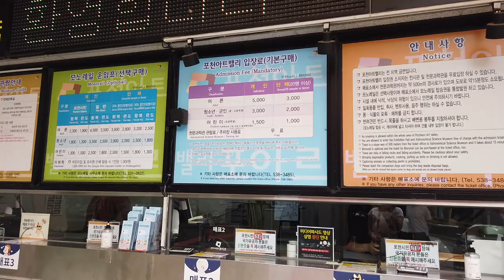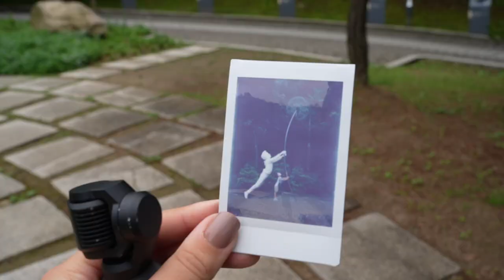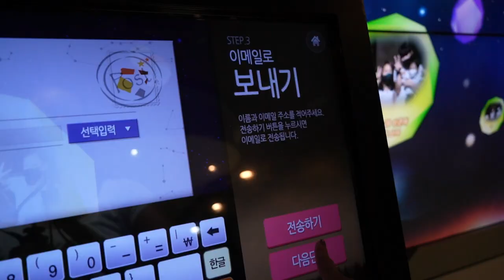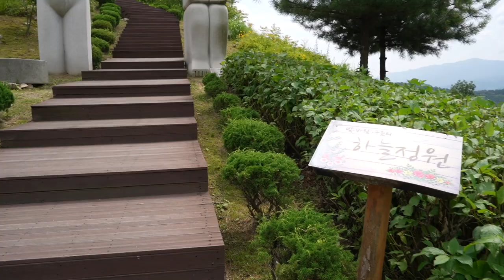Pocheon Art valley 포천아트밸리 | Picturesque view close to North Korea | Solo travel | Korea vlog #73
Ever wonder how to get to Pocheon Art valley? Logan and I took a 3hr road trip from Pyeongtaek through Seoul and made our way here! This place is pretty close to North Korea and this park-like complex features outdoor sculptures, a lake & a concert stage. We took the monorail up to the top made our way down exploring. They have a science museum in sight at the top which was free to enter. We spent a few hours walking around and got to see some great views of the lake, the waterfall, performance stage, and all the different sculptures around the area. We stopped at the cafe on sight for some drinks before heading back down on the monorail. This places was on my list of things to do in South Korea and I am so happy I got to experience this for myself ❤️ Bring your walking shoes and your camera! You won't want to miss these views.

                                     LightsCameraYorks (Hilary, Elvis, & Logan)

Pocheon Art Valley (포천아트밸리)
 234 Artvalley-ro, Sinbuk-myeon, Pocheon-si, Gyeonggi-do, South Korea

[Naver Map]
Pocheon Art Valley
경기 포천시 신북면 아트밸리로 234

Follow our facebook page!  Lightscamerayorks